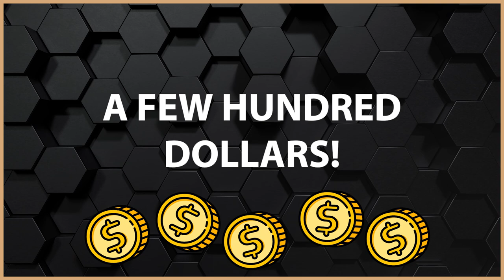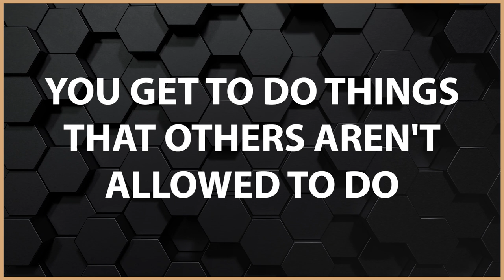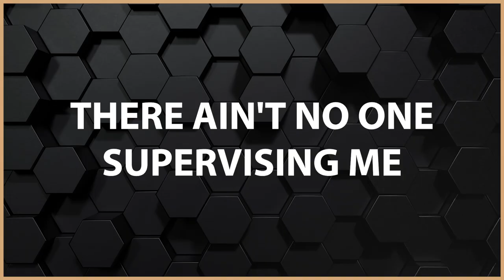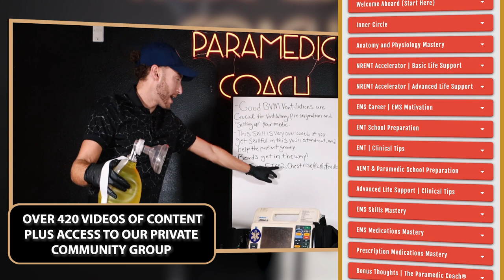Is EMT School WORTH IT?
I remember when I was first starting in EMS, I was unsure if the career was right for me. Inside this video, I breakdown why I believe taking an EMT course is great option for so many different people.

Whether you are set on becoming a firefighter, paramedic or even military like a 68W, EMT is the first step you'll take. Other providers like nursing and PA students will choose to take an EMT class to work on the ambulance while they're in school.

I have other students who join to help family members, or to volunteer in their local community, whether it's a volunteer EMS or volunteer FD. The EMS skills you will learn in an EMT course will help you be the go to person in any situation.

Be Great,